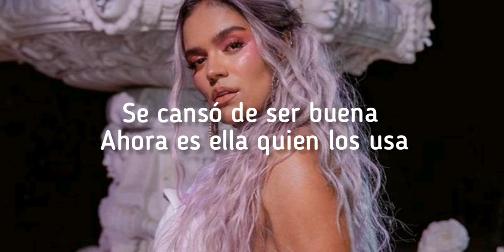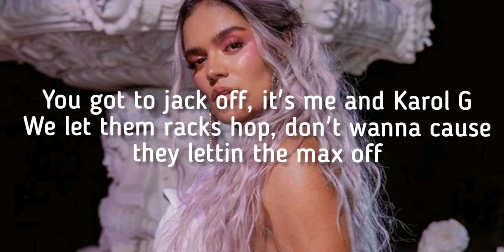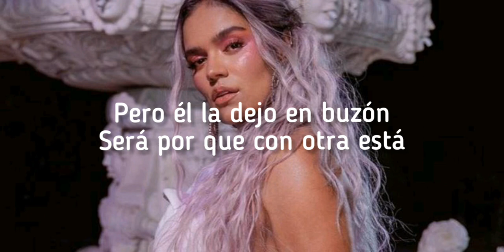KAROL G, Nicki Minaj - Tusa (Letra)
Letras
¿Qué pasó contigo? Dímelo
Rrr!
Hoy salió con su amiga disque pa' matar la tusa (Ah, tusa)
Pero diste todo este llanto por nada
Ayo, I used to lay low
I wasn't in the clubs, I was on my J.O (Woop-woop)
'Cause it's a new day, I'm in a new place (Aha)
'Cause I know I'm the baddest bitch that you ever really met (Woop)
You searchin' for a badder bitch, and you ain't met her yet (Woop)
Ayo! Tell 'em to back off
He wanna slack off
Don't run up on us, 'cause they lettin' the MACs off
(Rrr!)
Eh, ah
Otro shot pa' la mente (Yeah-yeh)
Ya no le copia nada (Na')
Se va pa' la disco y sólo quiere perrear (Perrear)
Y el amor pa' la tumba (Yeh)
Ey, Karol G (Ajá, Karol G)
Nicki Minaj (Ah, ajá), ey